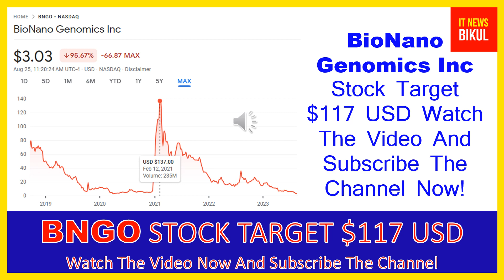BNGO Stock-BioNano Genomics Inc Stock Breaking News Today | BNGO Stock Price Prediction